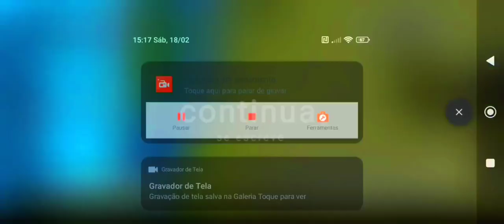caçada na África ao crocodilo continua capítulo 1